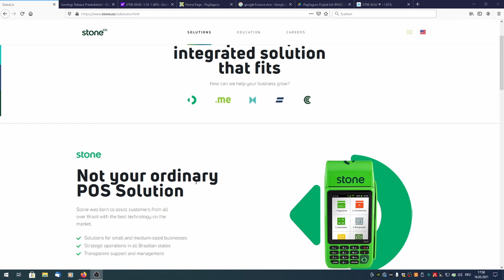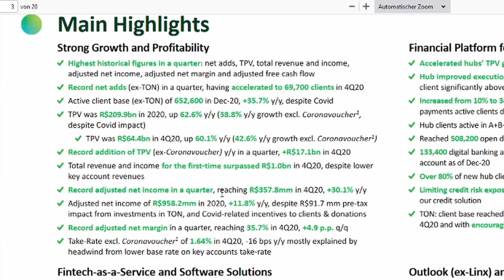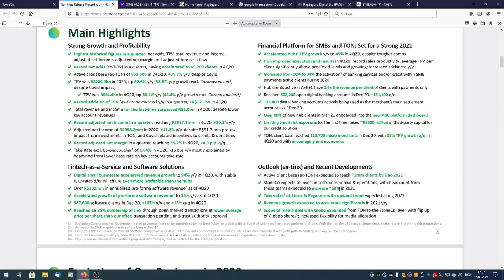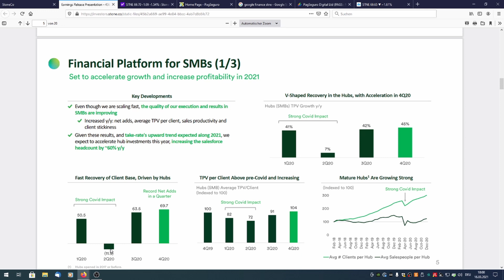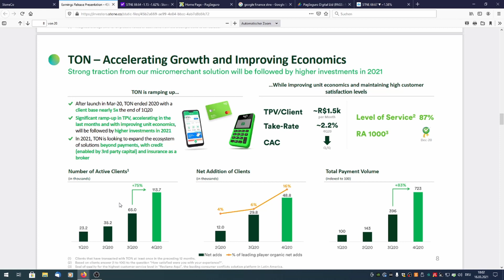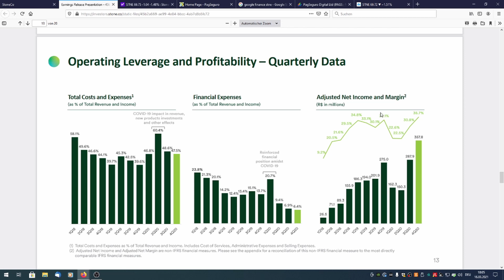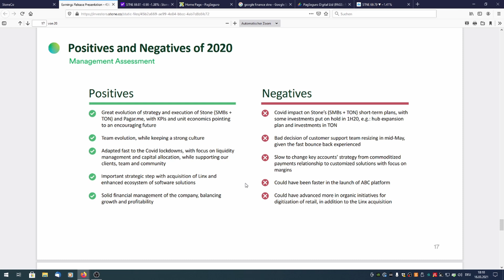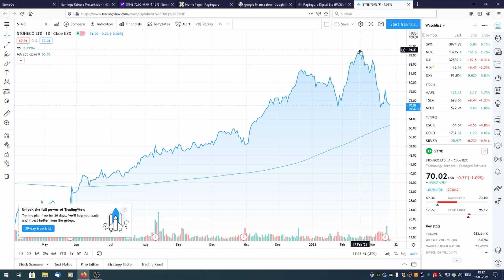StoneCo Update - stark wachsendes brasilianisches Fintech - gute Kaufgelegenheit?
Moin moin,

in diesem Video geht es wieder um StoneCo. Die Wachstumszahlen sind auch ein halbes Jahr nach dem Einstieg weiter enorm. Das Unternehmen wächst aber nicht nur in aktiven Nutzerzahlen und umgesetzten Transaktionen sondern erweitert stetig auch das eigene Angebot an Services.

Zeitgleich ist der Kurs um ca. 25% beinahe auf die 200 Tage Durchschnittlinie zurückgegangen, was evtl. einen interessanten Einstiegszeitpunkt darstellt. Die Bewertung ist dennoch nicht günstig. Für Wachstumsraten zwischen 35% und über 100% aber u.U. gerechtfertigt.

Das angestrebte Ziel für 2021 ist eine Erhöhung der aktiven Nutzer um ca. 50%. Wer also eines der größten Emerging-Markets-Länder und Fintechs interessant findet, sollte das Unternehmen zumindest auf der Watchlist haben.